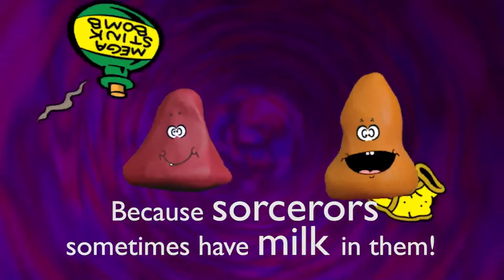Wizardly Funny Magic Jokes | Little Squelchy Jokes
Little Squelchy Things love telling each other jokes! This week, their jokes are all about Magic.